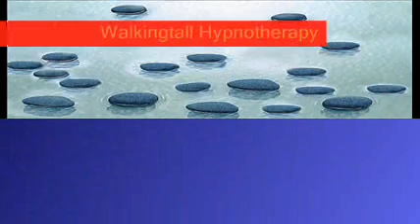No Bed Wetting Hypnosis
Self Improvement  Cds , Videos and Downloads

Therapies Available :
• Suggestion Therapy
• Analytical Therapy
• Life Skills
• Past Life Regression
• Coaching
Depression Psoriasis
 Stress / Anxieties
Migraine Weight Loss